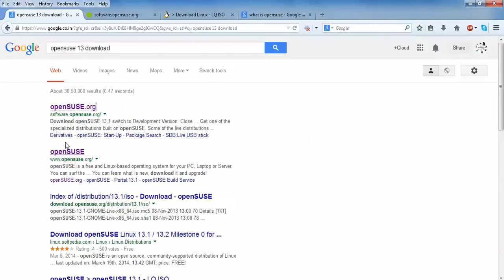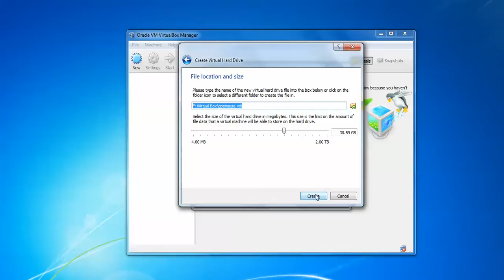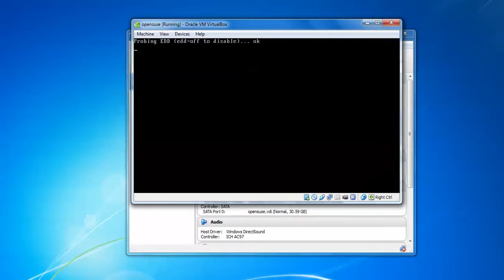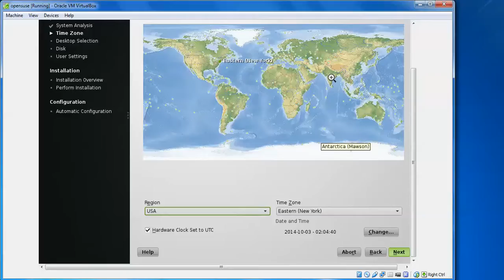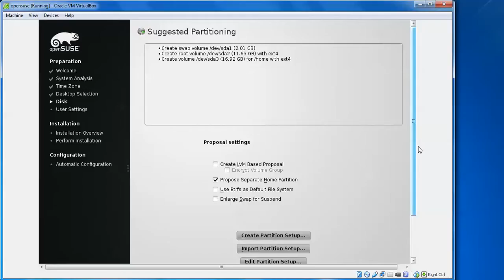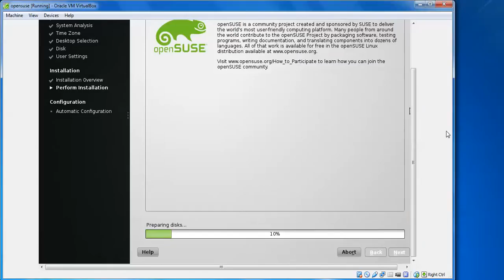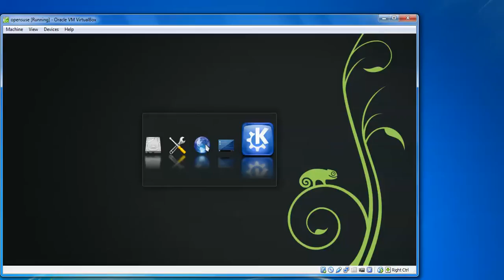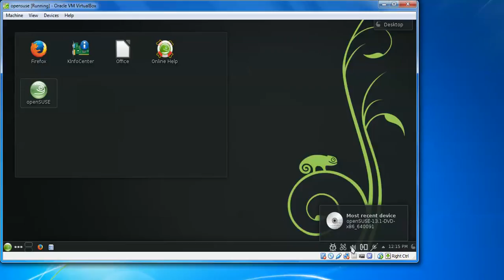How to Install & Setup OpenSUSE 13.1 on Virtual Box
Hello Everyone,

Let us install Setup & Configure OpenSUSE 13.1 (Latest Version) 64Bit on Virtual Box-  64Bit(desktop).

         Note :-  It Takes 20 Minute to Completed Installation.

1. 500MHz x86 Processor.
2  1GB of system memory (RAM).
3. 3GB to 5GB of Disk Space.
4. Graphics Card and Display capable of at least 1024x768.

Step1:- First Download Virtual box setup below is this link to download
Or
Another Link to Download Virtual Box

Select -- Virtual Box 4.3.X for Windows hosts 32 or 64 bit.
(Where 'X' is the Latest Version)

size - 4.7GB

For Full Screen Resolution
Step5 :- sudo apt-get install virtualbox-guest-dkms virtualbox-guest-utils virtualbox-guest-x11                or
Step6 :- sudo apt-get install virtualbox-guest-dkms
Restart the VM and enjoy screen-size.

Mount the Guest Additions by selecting Devices -- Insert Guest Additions CD image… (or you can press Host + D)
Step7 :- run the VBoxLinuxAdditions.run script within the newly mounted cd
         or  sh VBoxLinuxAdditions.sh

PLEASE REMEMBER USERNAME & PASSWORD During Installation of Ubuntu Desktop 14.10 LTS
if you Forget username or password or then you can reset by watching below video.

NOTE :- For Any Clarification Please Below